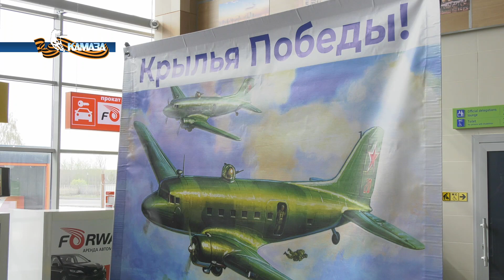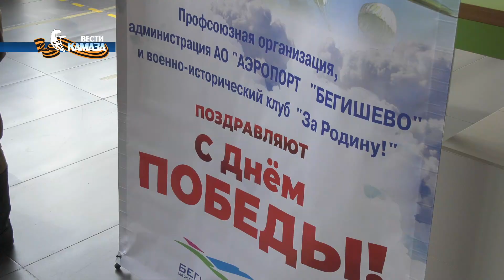Крылья Победы — в аэропорту Бегишево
В канун 76-й годовщины в Бегишево прошла акция «Крылья Победы». Мероприятие было организовано администрацией и профсоюзной организацией аэропорта совместно с профкомом «КАМАЗа» и Военно-историческим клубом «За Родину!».